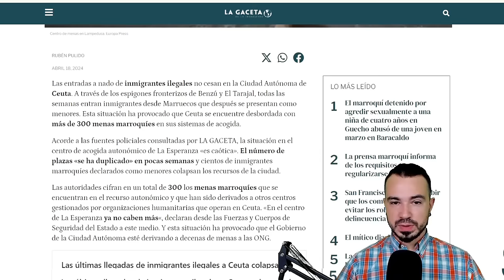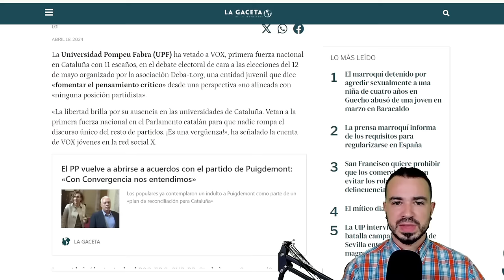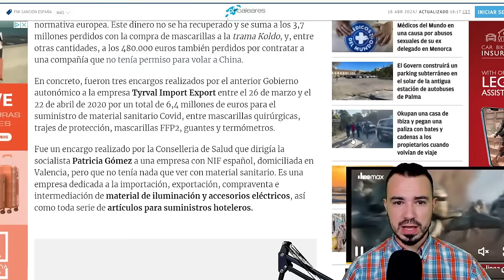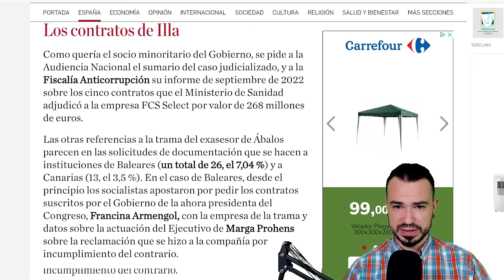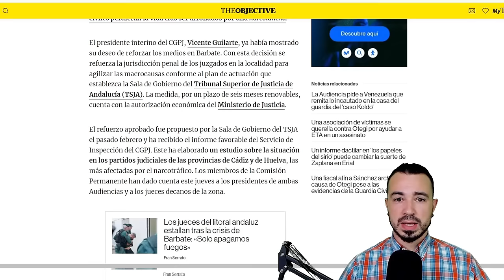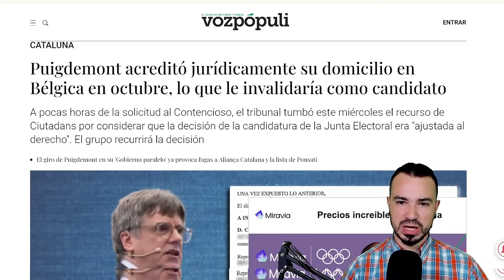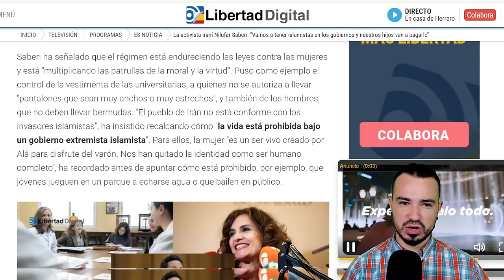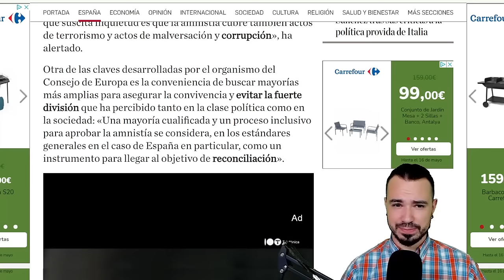PODCAST DE ACTUALIDAD 18 DE ABRIL DE 2024